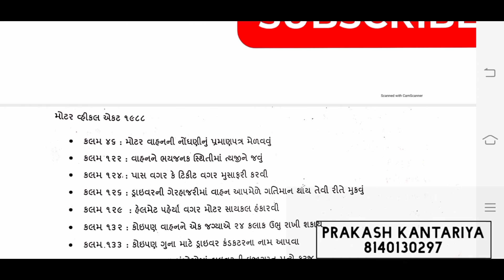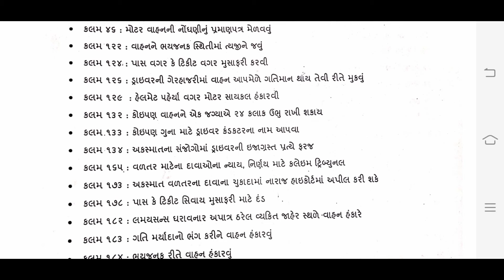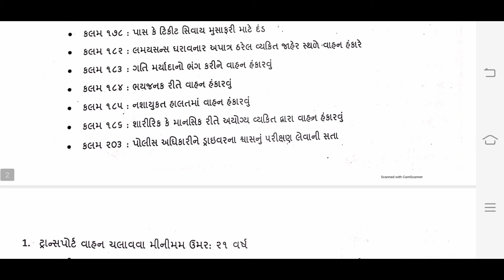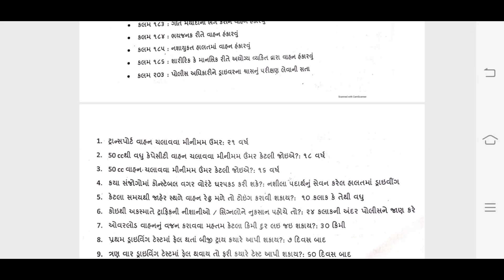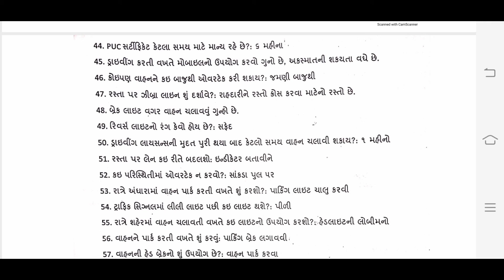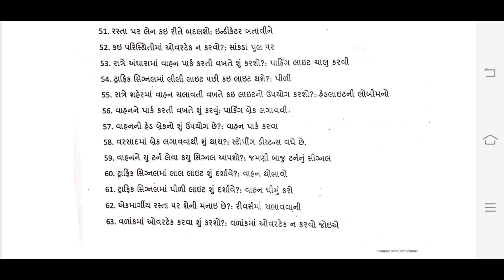મોટર વાહન અધિનિયમ-1988 || M.V. Act || GSRTC કંડકટર માટે ઉપયોગી પ્રશ્નો